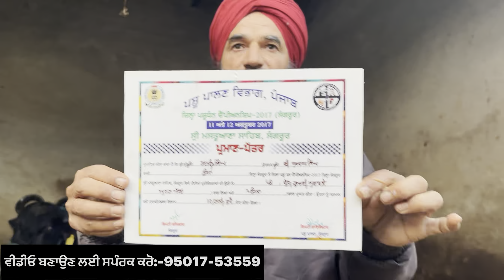ਤੁੰਗਾ ਪਿੰਡ ਵੇਖੋ ਪੂਰੇ ਚੰਗੇ ਰਿਕਾਰਡ ਵਾਲੇ ਪਸ਼ੂ